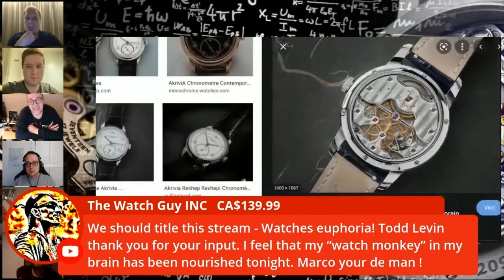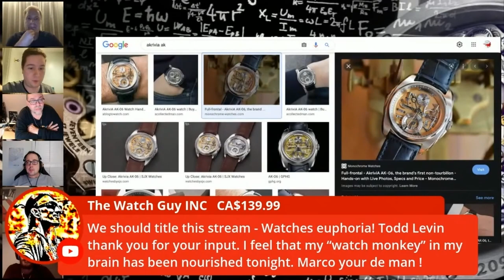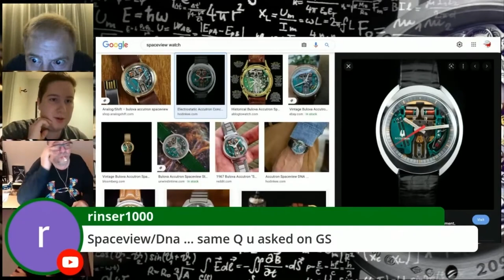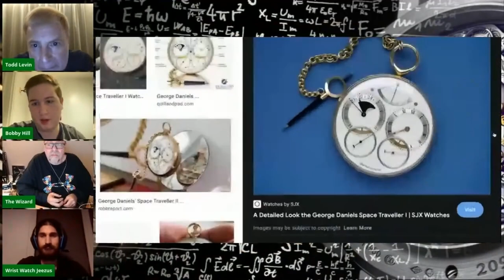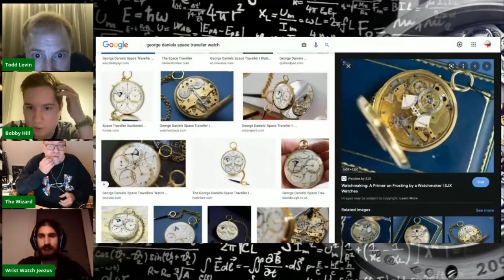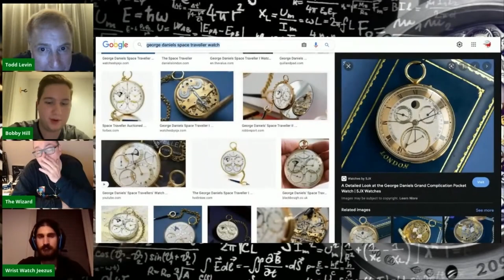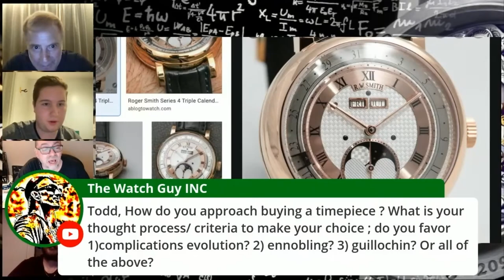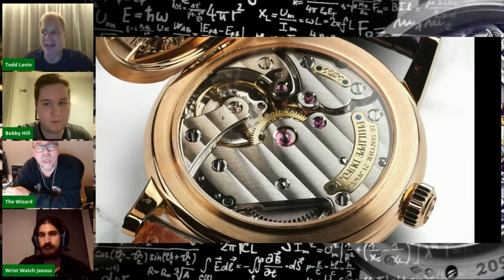Todd Levin Talks Watches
Hello everyone, this is a segment of a stream I had the honor of doing with Todd Levin. I just want to sincerely thank Todd again for allowing me this honor and allowing me to pick his brain on all things related to watches. Wanted to cut down the stream so that the viewers can enjoy the pure watch talk. Todd's insight is seriously impressive, inspiring and definitely worth listening to. Hope you guys enjoy!